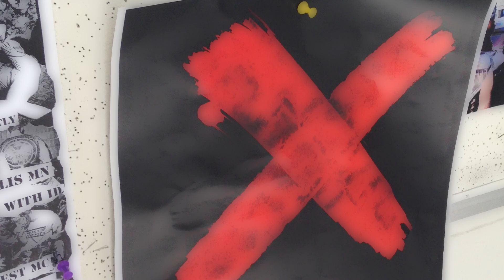MCAD 2D Foundation Bendar 1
Just a project that I had to do for school.